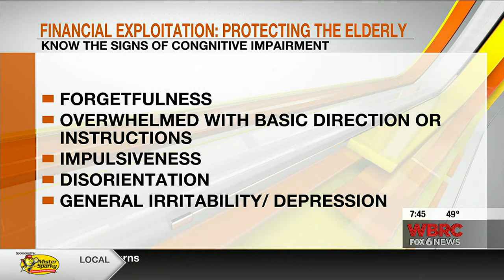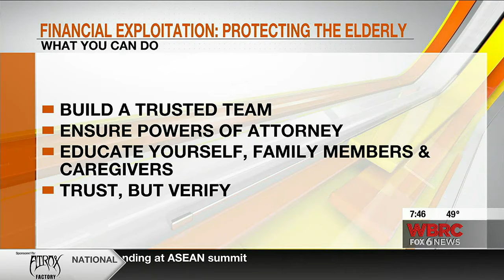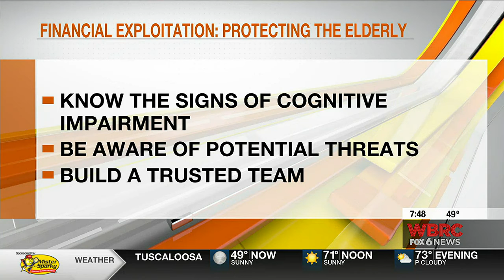Protecting the Elderly from Financial Exploitation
According to the National Council on Aging,  approximately five million elderly men and women are abused each year, with financial losses of more than $35 billion. Marshall joined Money Tuesday to share some important planning tips for those entering advanced age.

Interested in learning more about wealth management and financial planning? Founded in 1984, The Welch Group has served the needs of those in Birmingham and beyond, offering fee-only investment management and financial planning for clients.